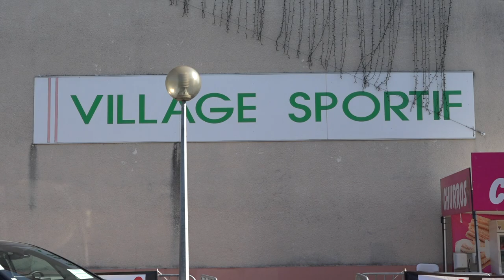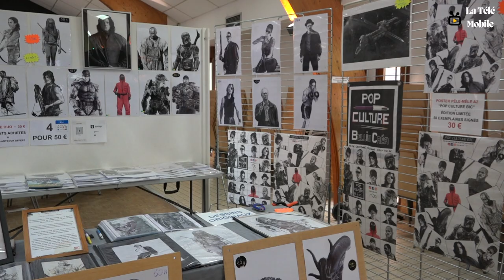Génération Multivers 2023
Reportage sur la convention Génération Multivers 2023 à Orléans

Musiques

Titre:  Sakuya2
Auteur: Peritune

Titre:  Prologue
Auteur: Eric Skiff